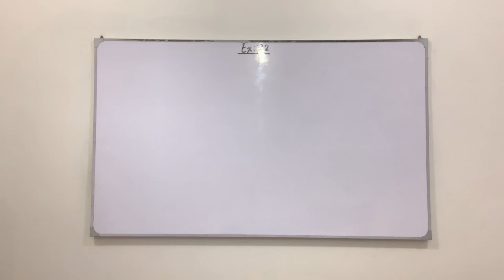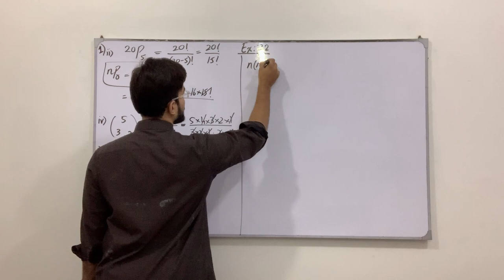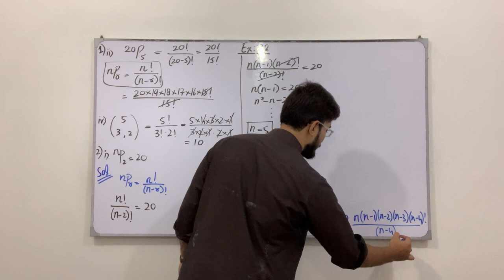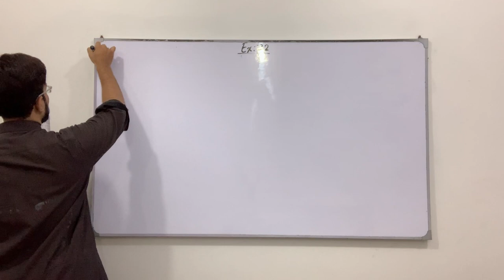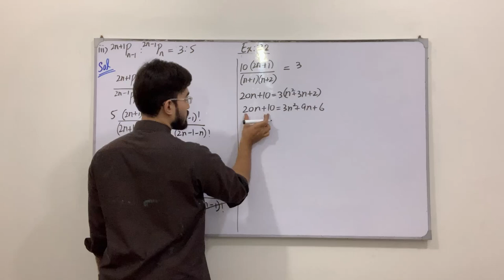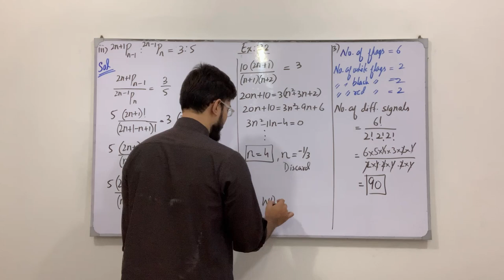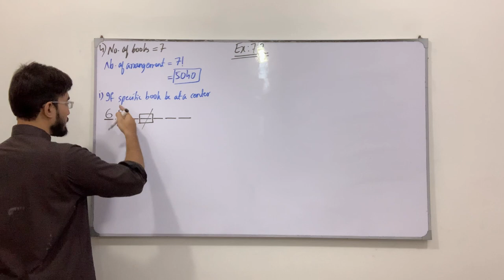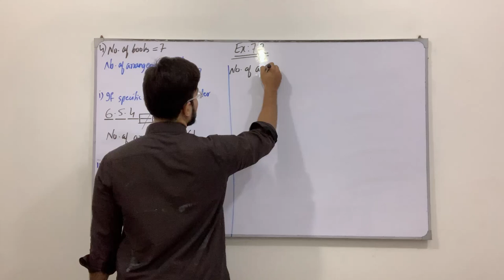Class 11 Maths | Lecture 235 | Chapter 7 | Ex 7.2 | Questions Involving Permutation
In this video you will learn:
How to solve questions involving permutation.